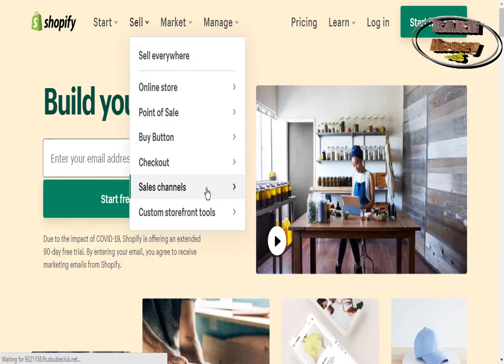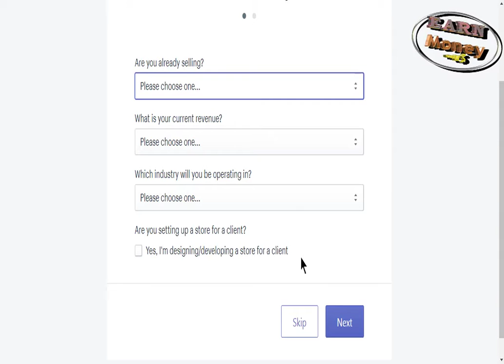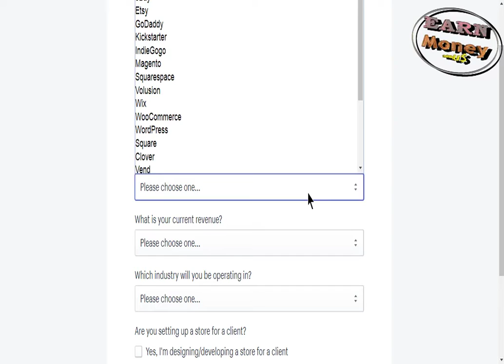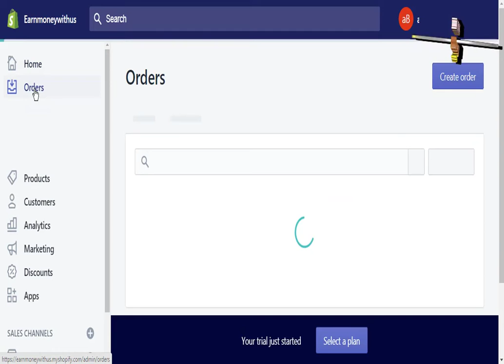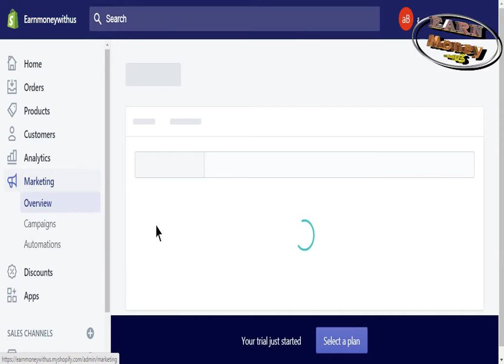SHOPIFY - Dropshipping - Tutorial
Hi guys!

Today, we  present you  Shopify (Dropshipping with shopify)